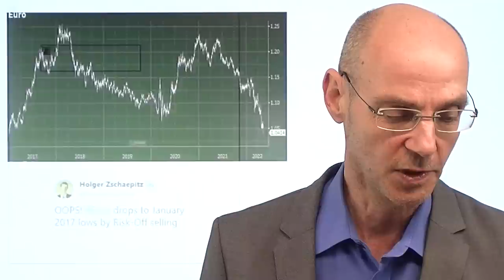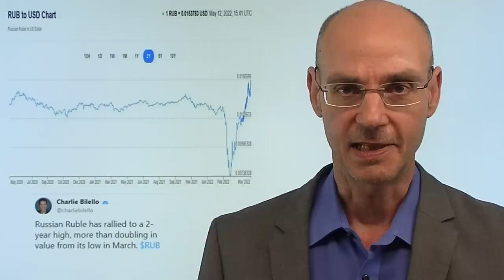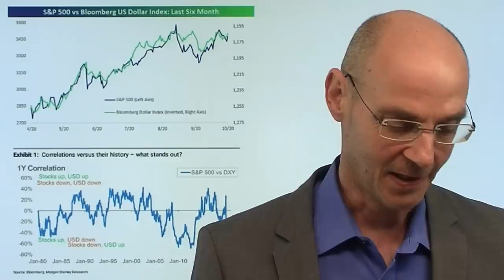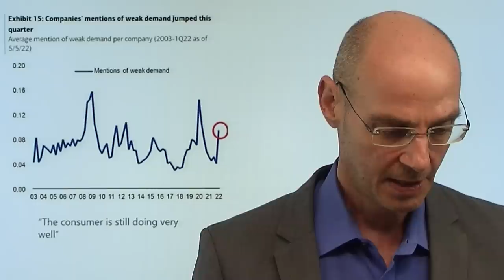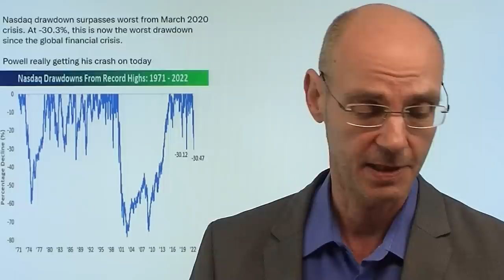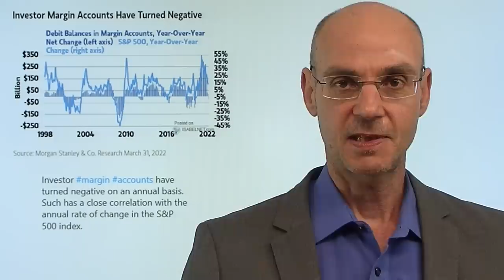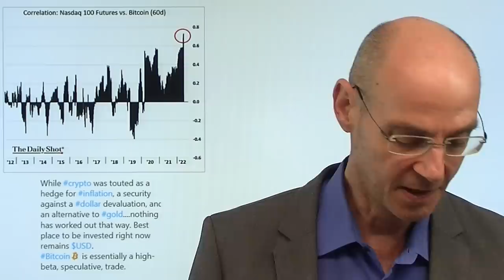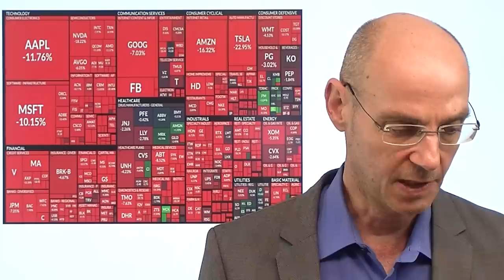Der Aufwärts-Crash des Dollar als Warnsignal! Marktgeflüster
Hinweise aus Video:
1. EZB: „wir müssen handeln“ – Otmar Issing: Inflation bedroht Glaubwürdigkeit

2. Diesel und Benzin: „Eindringliche Warnung“ vor Engpass!
Diesel und Benzin: „Eindringliche Warnung“ vor Engpass!

Der immer stärker werdende Dollar ist ein immer größeres Problem: nicht nur der Euro wertet zum Greenback weiter ab, sondern seit einigen Tagen vor allem auch der chinesische Yuan (sowie der Yen, der zum Dollar in den letzten Wochen regelrecht crashte). Vor allem mheute kann der Dollar extrem zulegen - und die Stärke der US-Währung ist kein gutes Zeichen für die amerikanischen Aktienmärkte (weil international tätige US-Firmen dann weniger Dollars verdienen). Aber auch die Welt hat ein Problem: meist notieren große Teile der Verschuldung durch Staatsanleihen in der US-Währung. Wertet der Greenback auf, steigt damit faktisch die Schuldenlast. Der heutige Tag ist damit ein Beleg für eine große Enthebelung!